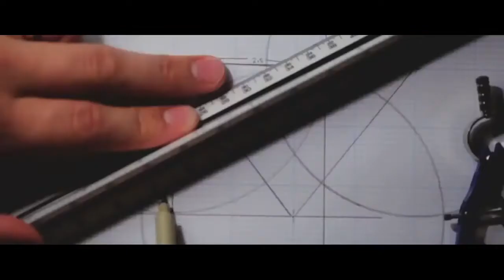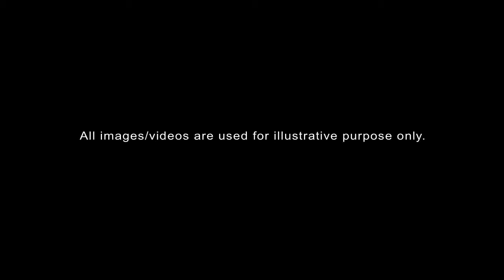BE FEARLESS Motivational Video | extreme Motivation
This is an educational and non-commercial video meant only for inspiring the viewers. The viewer's discretion advised.